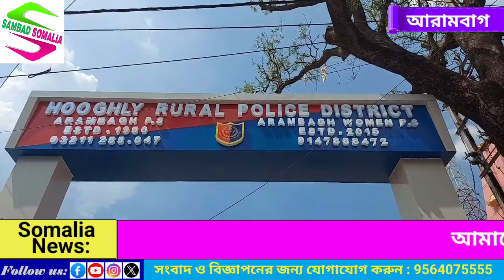লরি কেনার নাম করে লরির পুরো টাকা না মিটিয়েই লরি নিয়ে চম্পট, থানার দ্বারস্থ লরি বিক্রেতা